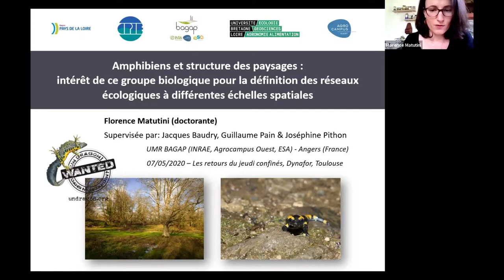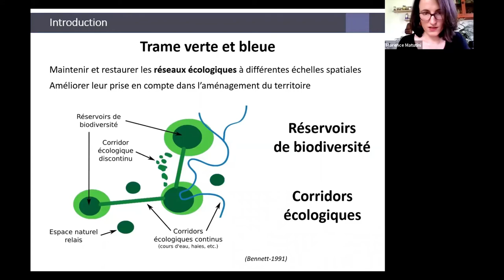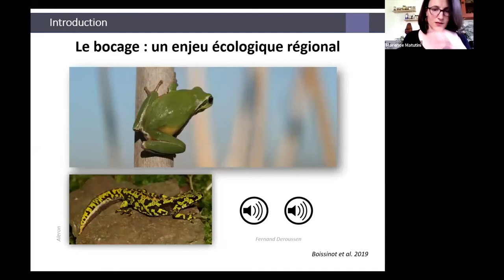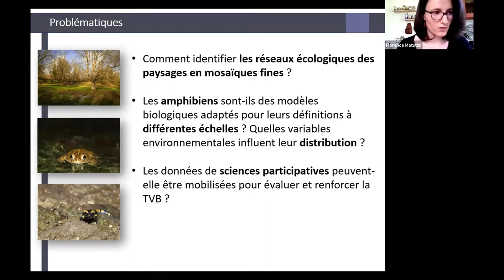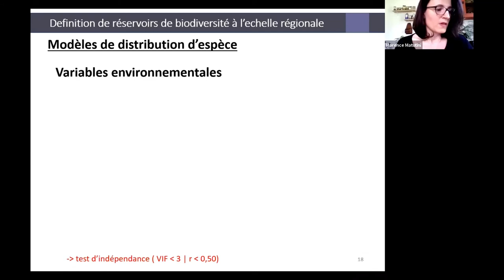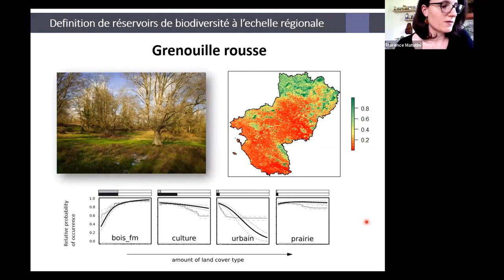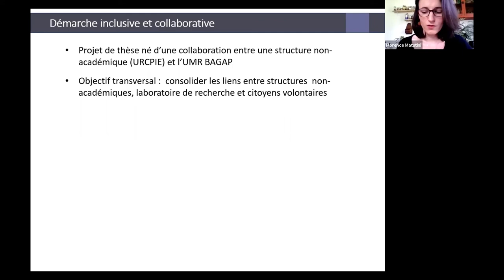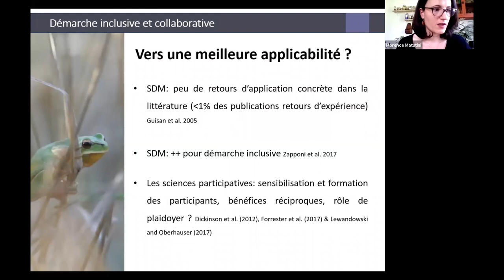invité: Florence Matutini (doctorante, UMR Bagap Rennes) Les Amphibiens et la structure des paysages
Les Amphibiens et la structure des paysages : intérêt de ce groupe biologique pour la définition des réseaux écologiques à différentes échelles spatiales

Identifier, conserver et restaurer un réseau cohérent et fonctionnel d’habitats favorables à la biodiversité est fondamental face aux enjeux écologiques et sociétaux actuels. En France, la politique de Trame Verte et Bleue (TVB) a pour objectif le maintien et la restauration des réseaux écologiques à différentes échelles spatiales en améliorant leur prise en compte dans les réflexions d’aménagement du territoire. Sa mise en œuvre a cependant soulevé de nombreuses questions et a notamment montré la difficulté de mobiliser les données, connaissances et expertises écologiques dans la définition et l’évaluation des continuités écologiques. La région Pays-de-la-Loire possède une responsabilité importante quant à la conservation du bocage, mosaïque paysagère composée de petits bois, de prairies, de réseaux de mares et de haies, détenant localement un rôle écologique et fonctionnel important pour de nombreuses espèces. Une « sous-trame bocagère » a été définie pour que les continuités écologiques bocagères identifiées soient prises en compte dans les documents d’urbanismes ligériens. Une thèse a débuté en novembre 2017 visant à évaluer la qualité écologique et fonctionnelle des mosaïques paysagères régionales à partir de données biologiques d’espèces « multi-habitats » : les amphibiens. L’un des objectifs de cette thèse est d’évaluer les continuités écologiques régionales définies dans la TVB à l’aide de données issues de sciences participatives et de différents outils de modélisation spatiale couplant modèles d’habitat favorable et analyse des connectivités. Pour cela, une démarche participative et inclusive a été mise en place afin de compléter les données existantes et de renforcer les liens entre structures académiques et non-académique avec le soutien de la SFE²-H&B-AFB-FRB via la bourse « Écologie impliquée » R. Barbault et J. Weber. Les retours du jeudi du 7 mai prochain permettront de revenir sur l’intérêt de cette démarche et de présenter les premiers résultats obtenus quant à l’identification des réseaux écologiques régionaux associés à certaines espèces d’amphibiens liées aux paysages bocagers.